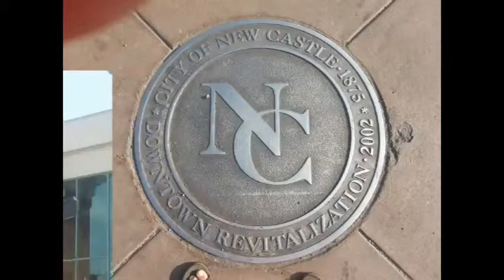NCTV45’s NewsWatch NewsBrief Segment 2 Friday May 6, 2016